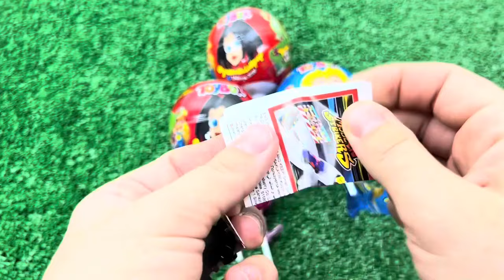ASMR RAINBOW DESSERTS FROZEN NIK-L- NIP COLOR ICE CREAM 무지개 디저트 얼린 닉 클립 아이스크림 먹방 CANDY MUKBANG